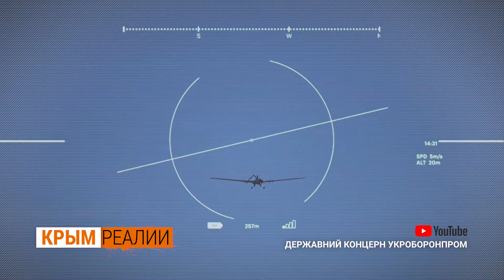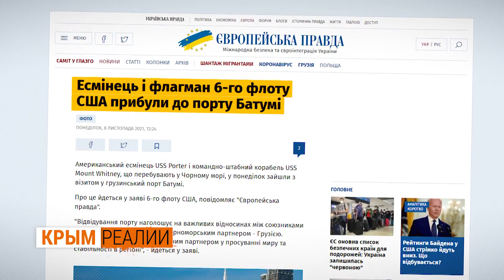Зачем Россия перебрасывает в Крым новое ПВО С-350? | Крым.Реалии ТВ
Зачем Россия хочет перебросить в Крым новый ракетный комплекс ПВО С-350? В аннексированный Крым перебросят оружие нового поколения! Командующий Южного военного округа России анонсировал развертывание на полуострове зенитно-ракетного комплекса С-350 «Витязь». Эту систему противовоздушной обороны разрабатывали для Южной Кореи, и только в прошлом году первый образец попал в учебный центр в Ленинградской области. Российские медиа убеждают – С-350 способен эффективно уничтожать современные беспилотники, в частности, «Байрактары», которые начала использовать Украина. Что это за оружие? Почему ее перебрасывают в Крыму? Действительно ли «Витязь» – угроза для дронов и что может противопоставить Украина? Как идет гонка вооружения в Черном море у берегов Крыма?